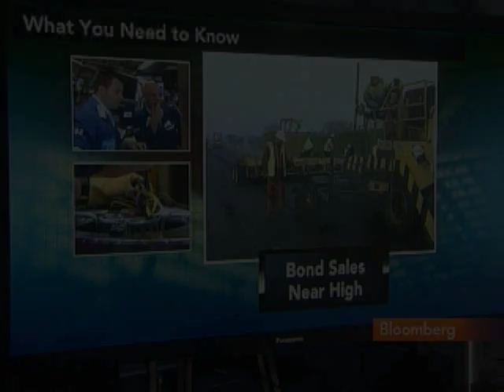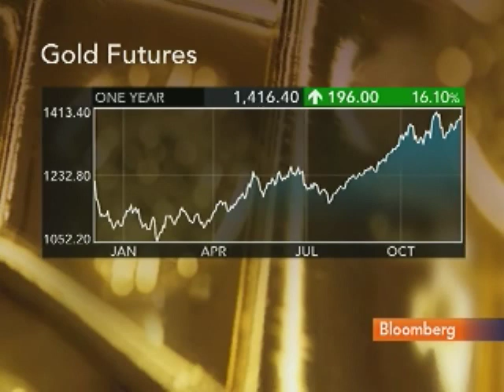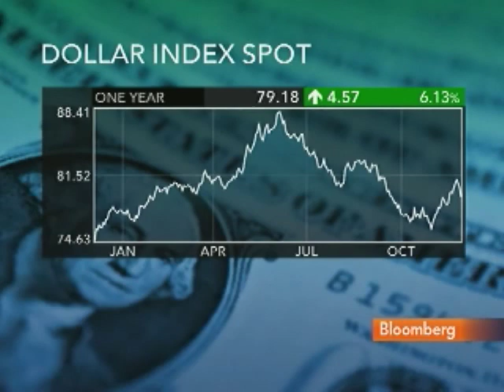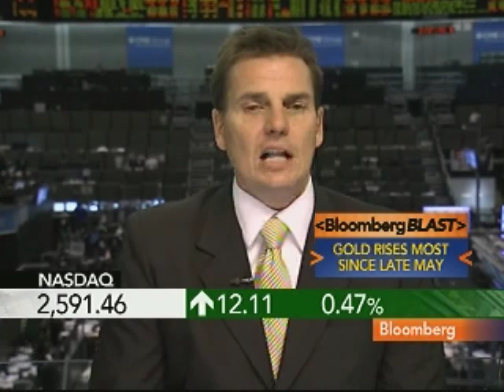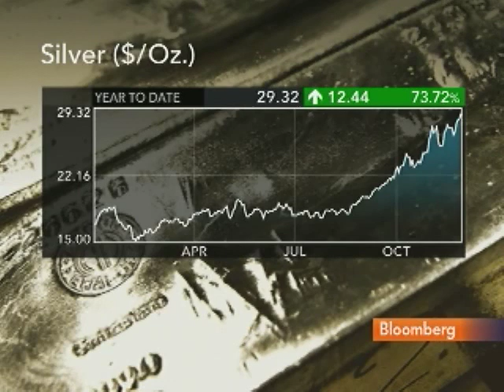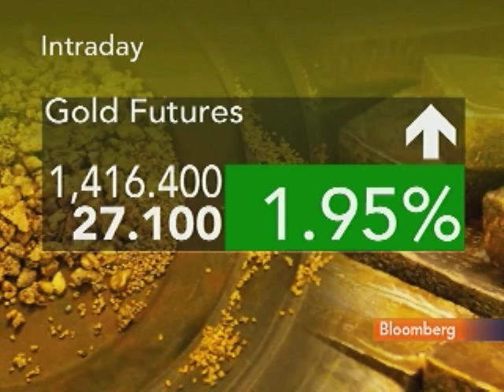Silver Arrow's Groenewegen Favors Silver Over Gold: Video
Dec. 3 (Bloomberg) -- Gijsbert Groenewegen, founder of Silver Arrow Capital Management, talks about his investment strategy.
     He speaks with Matt Miller, Carol Massar, Adam Johnson and Dominic Chu on Bloomberg Television's "Street Smart."  Agora CTVM SA's Alan Cardoso also speaks. (Source: Bloomberg)